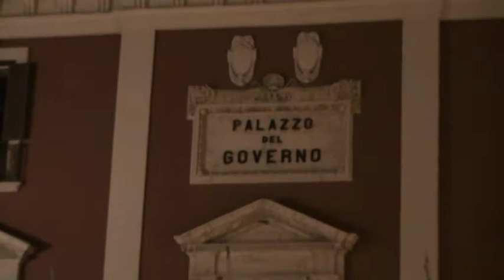Bari - Nowe Miasto - Apulia - Włochy